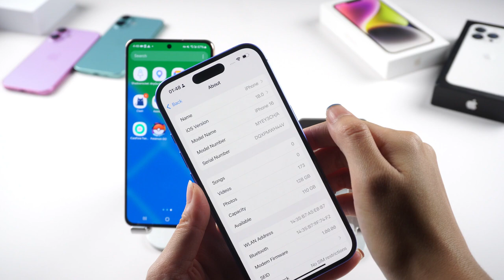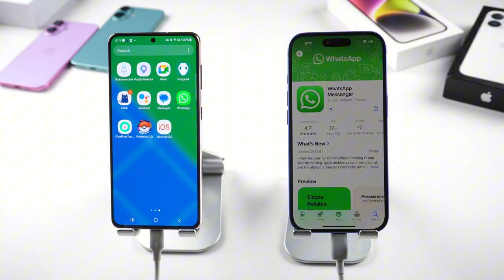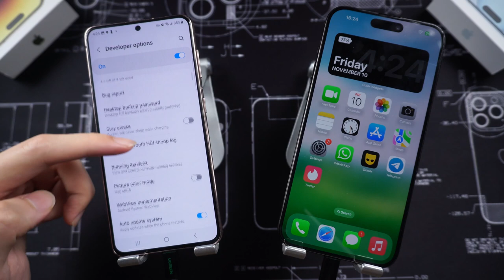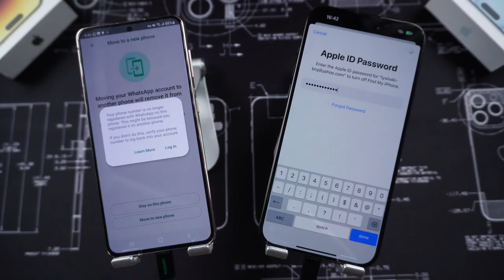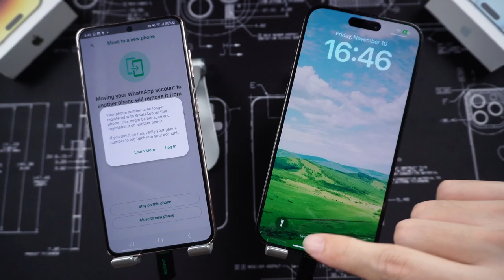2024| Cómo transferir mensajes de Whatsapp de Android a iPhone 16-3 maneras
🌏¿Ya tienes tu nuevo iphone 16? Debo decir que estoy muy emocionado de comenzar mi nuevo viaje con el iPhone, pero transferir datos de WhatsApp de Android al iPhone ha sido un dolor de cabeza para mí. ¿Están enfrentando el mismo problema? En el video de hoy, te mostraré 3 formas de transferir datos de WhatsApp de Android al iPhone 16.

00:00 Introducciones
00:24 Método uno: transferir WhatsApp de Android a iPhone
con función Mover a iOS
02:26 Método dos: transferir WhatsApp de Android a iPhone
Sin reiniciar usando iCareFone Transfer
04:21 Método tres: transferir WhatsApp de Android a iPhone Con la aplicación de transferencia iCareFone

💡 *Resumen de cómo transferir mensajes de Whatsapp de Android a iPhone 16*

🤨 *xxxx*   例如：what is recovery mode
专业知识/名词解释（如果脚本里包含，就将他复制在这）

📑 *Enlaces de artículos oficiales XXX*

⚠ *Important notice*